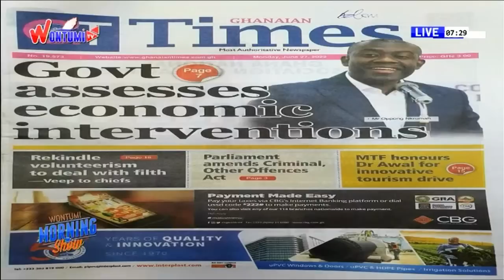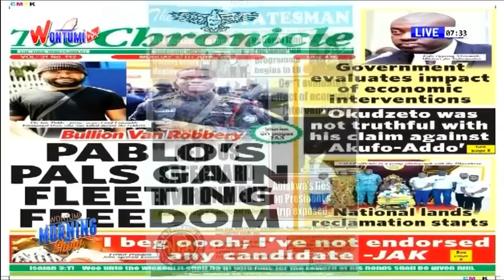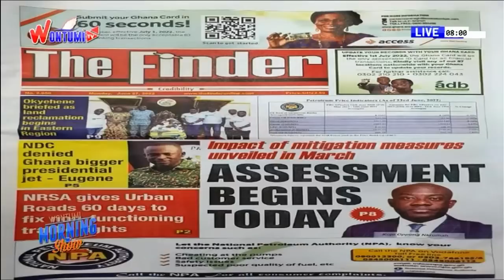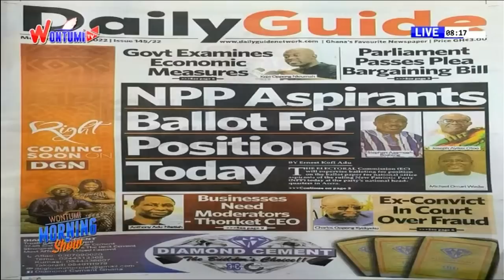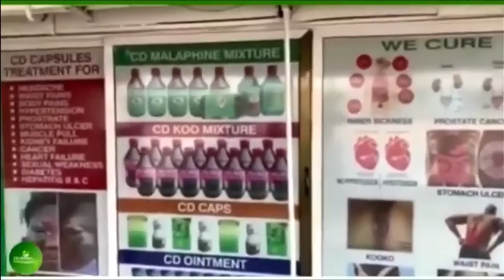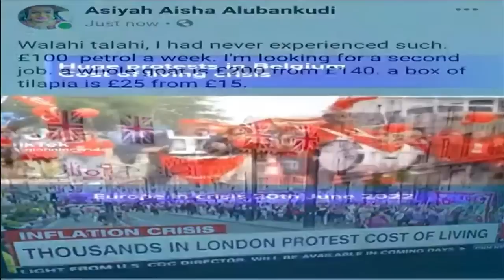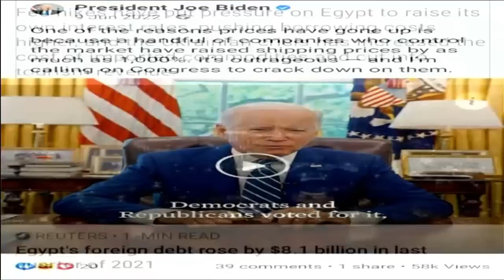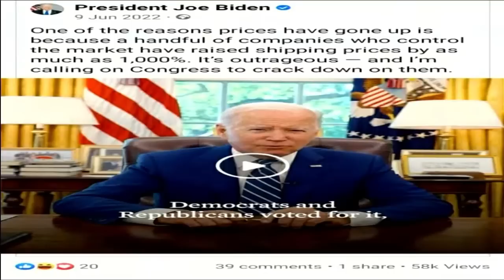John Boadu Speaks On Wontumi T V 27/06/22